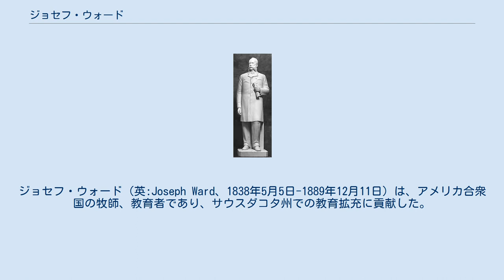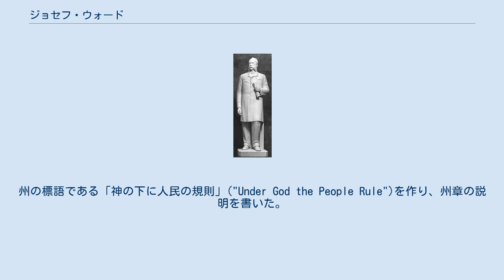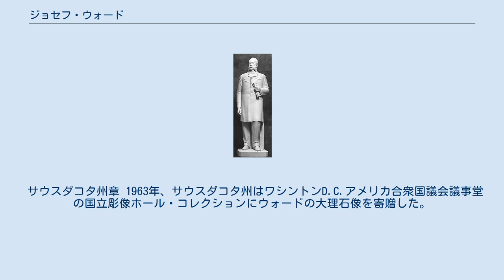ジョセフ・ウォード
ジョセフ・ウォード（英:Joseph Ward、1838年5月5日-1889年12月11日）は、アメリカ合衆国の牧師、教育者であり、サウスダコタ州での教育拡充に貢献した。
サウスダコタが州昇格するために大いに尽くした。
 ウォードは1838年5月5日にニューヨーク州ペリーセンターで生まれた。
公立学校に通った後に教師と農夫を務めてからマサチューセッツ州アンドーバーにあるフィリップス・アカデミーに入学した。
ウォードはブラウン大学とアンドーバー神学校を卒業した。
牧師の叙任を受けた後の1869年に、ダコタ準州の首都ヤンクトンに赴任し、教会活動を組織し指導した。
ウォードは公立学校を開設する資金がなかったので、私立学校を開設し、これがヤンクトン・アカデミーとなった。
この学校は後に公立に移管され、ダコタでは最も初期の高校になった。
 ウォードはミシシッピ川の上流一帯では初めてのカレッジ施設となったヤンクトン・カレッジ設立の主導者となり、その学長を務めた。
ウォードはヤンクトン教育委員会の初代委員長となった。
また1879年にダコタ精神病院設立にも貢献した。
 ウォードはサウスダコタが州昇格するための運動の指導者となり、様々な協議会の代表を務め、またアメリカ合衆国議会に州昇格を請願する1885年委員会の委員になった。
ウォードは憲法草案の大半を起草し、憲法制定協議会議事録を作る委員会の委員長も務めた。
州の標語である「神の下に人民の規則」("Under God the People Rule")を作り、州章の説明を書いた。
1889年の最後の憲法制定協議会のときは病に倒れて出席できず、サウスダコタの州昇格が認められた数週間後にあたる1889年12月11日に死んだ。
 サウスダコタ州章 1963年、サウスダコタ州はワシントンD.C.アメリカ合衆国議会議事堂の国立彫像ホール・コレクションにウォードの大理石像を寄贈した。